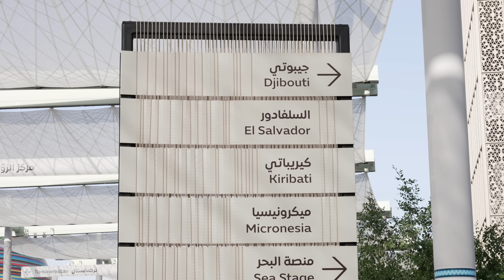Vacanta JamilaCuisine in Dubai 2022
Anul trecut pe vremea aceasta ne-am bucurat de o mica escapada in Dubai, asa ca vrem sa va aratam si voua cum a fost. Dubaiul este un oras minunat si cu siguranta vom reveni.